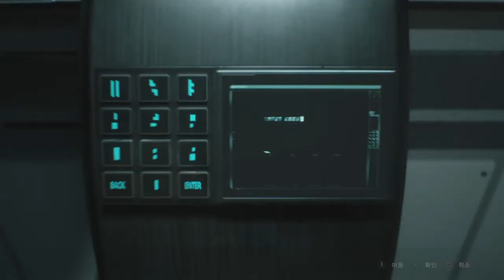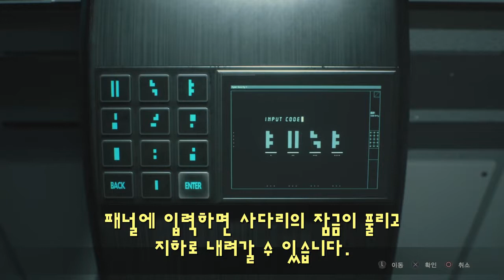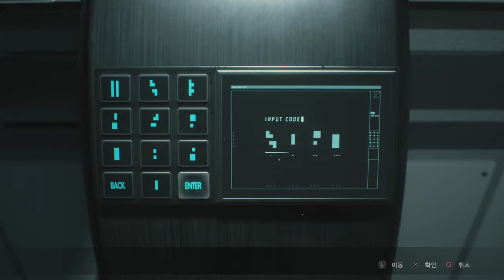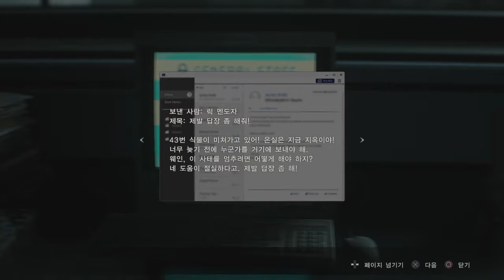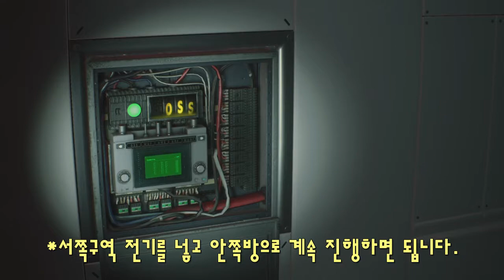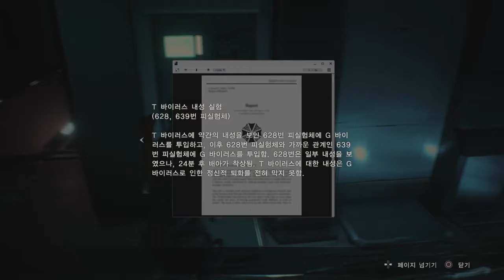BIO HAZARD RE:2 / RESIDENT EVIL RE:2 (Claire A - Normal) 08. NEST Part 1